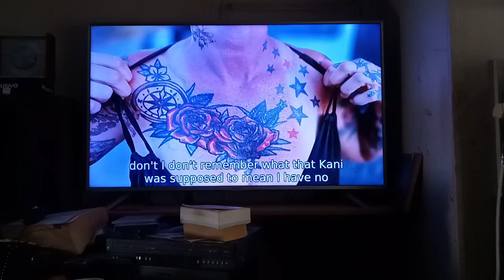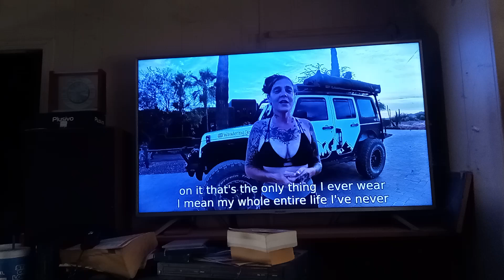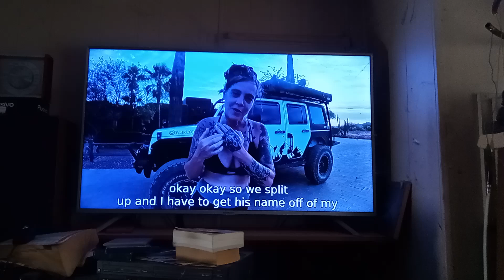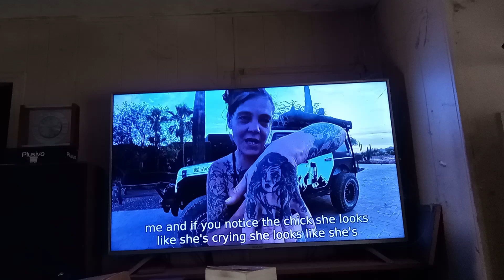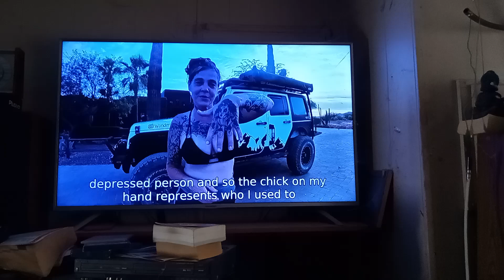June 19, 2024